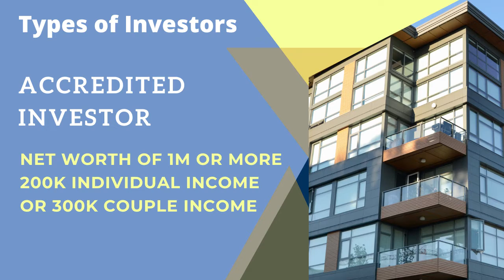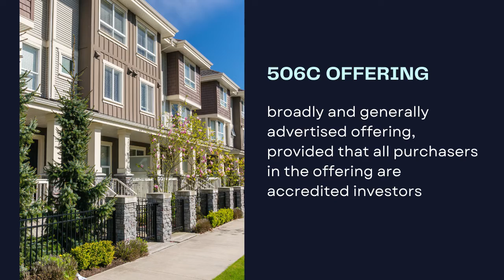Investing FAQs & Terminology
Nick Simpson addresses some of the most commonly asked questions he receives from new investors.